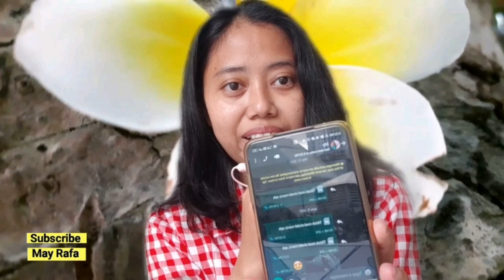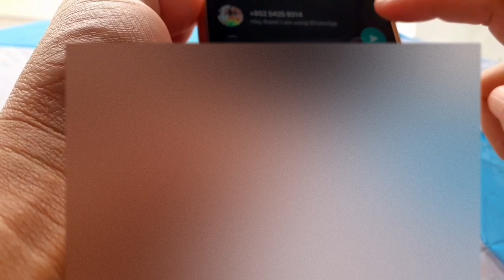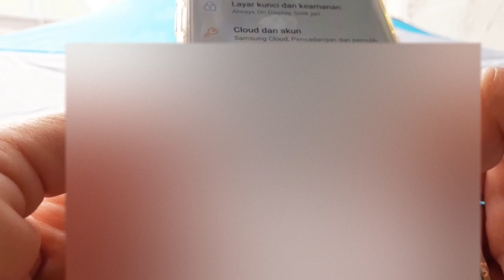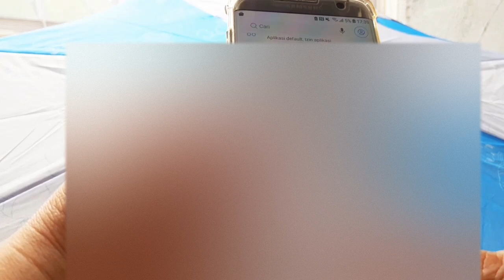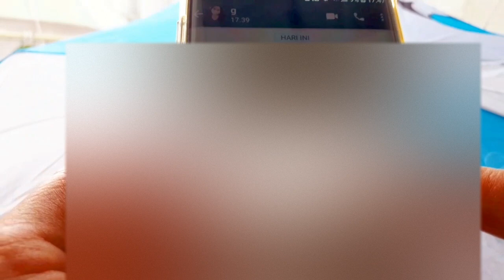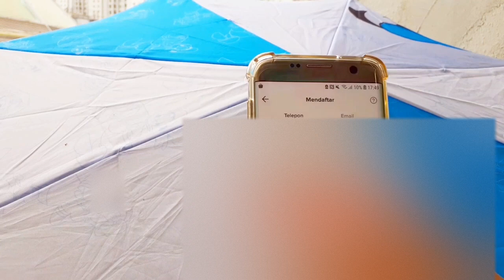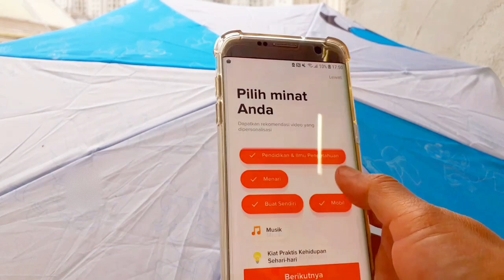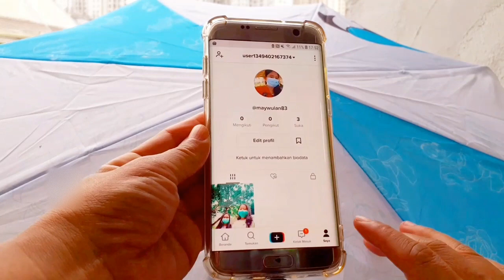Versi Android 8.0 0| Download Tiktok dihongkong 2021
Bagi yang minat File Tiktok di hongkong bisa hubungi aku lewat  Via WhatsApp,
File  ini Gratis tidak dipungut biaya 🙏